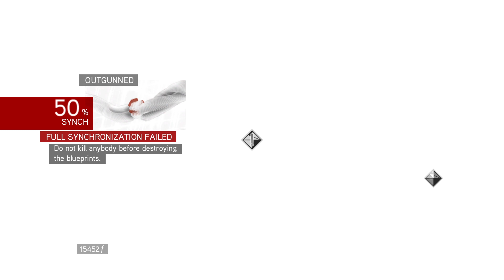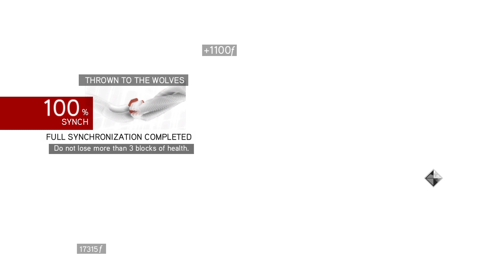Episode 4 Assassin's Creed The Brotherhood Gameplay Full Walkthrough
Gameplay for Assassins Creed The Brotherhood continues with Episode 4. Ezio continues his journey in the second game liberating Rome from the Borgia hold.